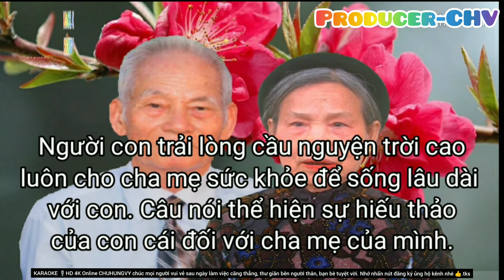🎤🎶KARAOKE HD 4K 🎙️🎙️ TÌNH MẸ (Sáng tác: Ngọc Sơn)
Tình Mẹ
Tác giả: Ngọc Sơn
 LỜI NHẠC

Trở về làng quê bao tháng năm xa xôi cách biệt
Trên từng lối mòn, hàng tre xưa nay đã già nua
Tìm lại mẹ yêu nơi làng quê
Tháng năm ngóng chờ mong người con
Đã lâu lắm rồi không về thăm mẹ già nơi chốn xưa.

Ngược dòng thời gian bao dấu yêu xa xưa trở về
Nhớ hoài năm nào, mẹ gian nan dãi nắng dầm sương
Nhọc nhằn chăm lo cho đàn con
Miếng ăn giấc ngủ từng đêm
Những khi gió lạnh bên nhà tranh nghèo ấm êm tình thương.

À ơi, tiếng võng đong đưa chiều mưa mẹ ru con ngủ;
Con hời, con ngủ cho ngoan
Ngọt ngào tiếng ru ầu ơ
Như vẫn còn đây trong lòng con
giờ này mẹ ơi, biết tìm mẹ ở đâu?

Hỏi từng bờ đê, gió hiu hiu mẹ tôi đâu rồi ?
Mái tranh im lìm nhìn hàng tre ngơ ngác buồn thiu
Mẹ hiền yêu ơi suốt đời con
Mãi luôn khắc ghi ơn mẹ cha
Sẽ không xoá nhòa tháng năm êm đềm sống bên mẹ hiền.